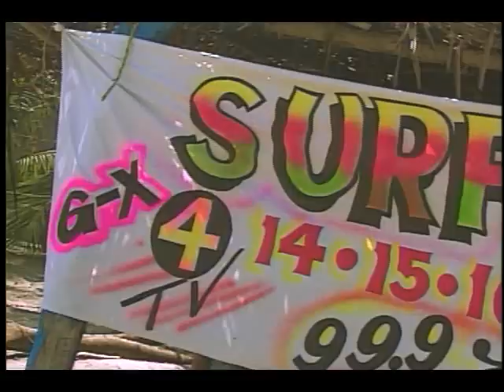X DEPORTES GENERACION X SURF SAYULITA 1 CON CHACHIN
Sección de Deportes del programa GENERACIÓN X, producido en Guadalajara de 1993 a 1997.

Grabado y Editado por Lalo Marrón.